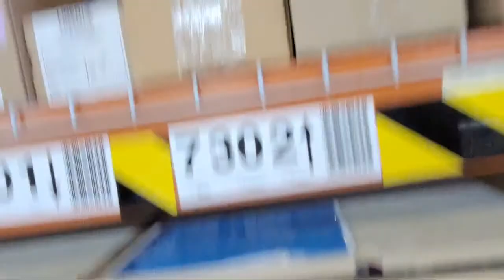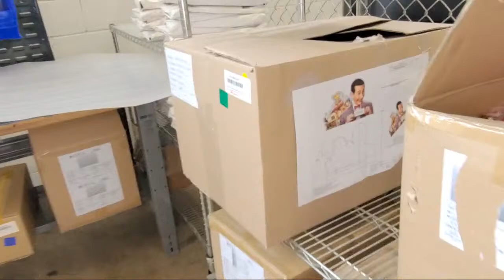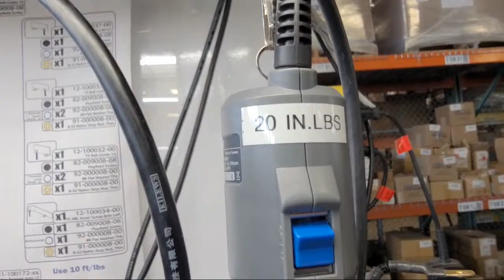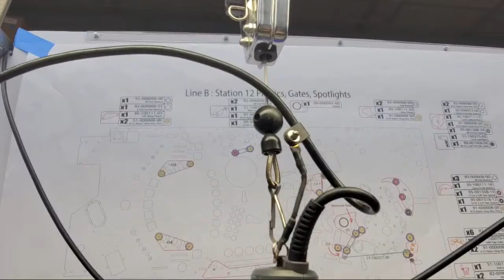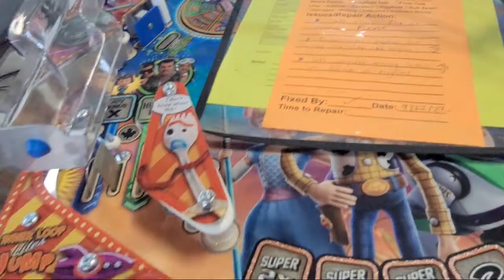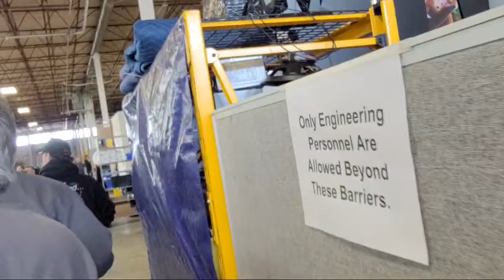#1732 Live At JERSEY JACK PINBALL and behind the scenes FACTORY TOUR! - TNT Amusements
Join Todd Tuckey, Frank, and Fanboy John on a behind the scenes factory tour of Jersey Jack Pinball in Chicago!  JJP Jack Guaneri starts our tour and then Ken Cromwell shows us production of their Toy Story 4 pinball machine!  Plus, do we see an easter egg "laying around" of a future game??
Steve Ritchie joins us at the end and Jacks daughter Jen!  Plus in our group is voice artist Marc Silk and Sound Designer David Thiel who did many fo the early Data East games and now is working many new games!